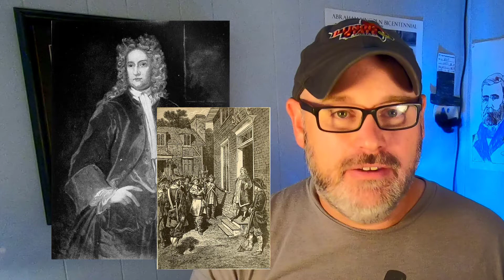Bacon's Rebellion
Bacon's Rebellion: A full 100 years before the American Revolution an uprising of indentured servants in Virginia contributed to setting America on a course that would have terrible and long-lasting effects. Questions below:

1. What was a headright?
2. How did wealthy planters build almost instant plantations?
3. Why was Bacon upset with Governor Berkley?
4. What was the true unfortunate outcome of the rebellion?
5. How do you think the rebellion affected future relations between Native Americans and English Colonists?